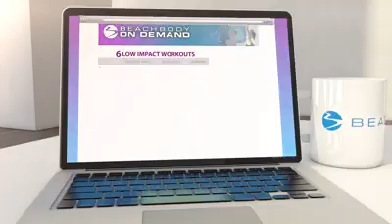YOUv2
WHAT'S NEW WITH BEACHBODY? YOU!!
YOUv2: Upgrade to the new version of you
Get ready to party, sweat, and celebrate becoming the new you every time you press play. Expect to have lots of fun with feel good party tunes, an incredible group of ladies of all shapes and sizes, and motivation from your biggest cheerleader and trainer, Leandro. With 4 cardio-dance routines and 2 body-sculpting workouts, Leandro teaches you easy-to-follow moves, step-by-step. And the best part? He picked songs that will make you want to move and groove to the new version of you.
• Women who want a fun dance-inspired workout that's easy to follow, fitness beginners, women who have never really worked out or haven't in a long time, women who want to begin a life-changing journey to look and feel better, women who want to lose weight but don't like strict programs or diets, mothers.
• Great for all fitness levels